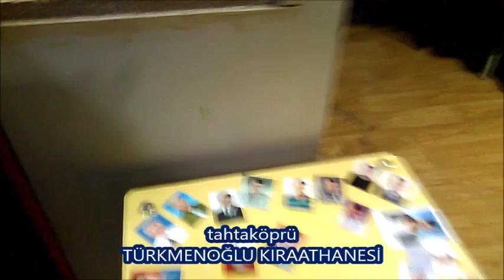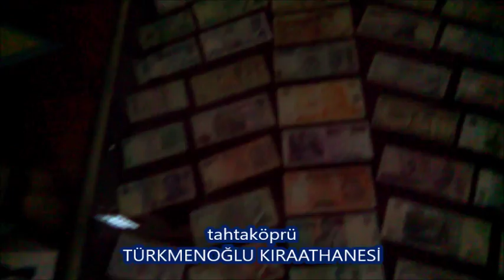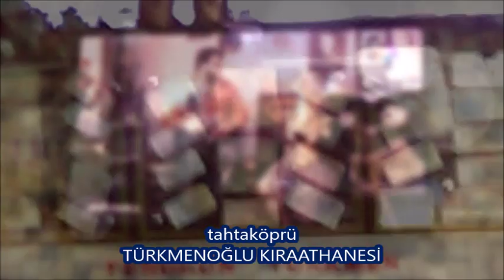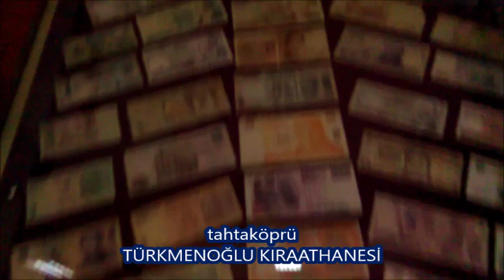TÜRKMENOĞLU KIRAATHANESİ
hayatı günceli güzel olan herşeyi bizimle yaşayın